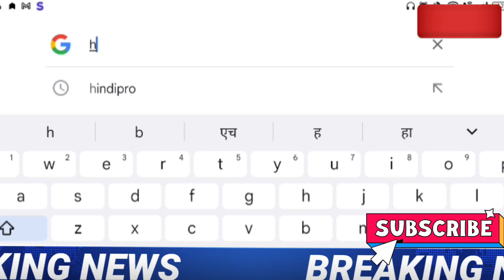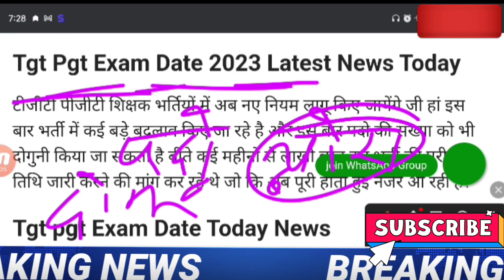TGT PGT latest news today,tgt PGT exam date 2023, TGT PGT vacancy 2023,tgt PGT latest update